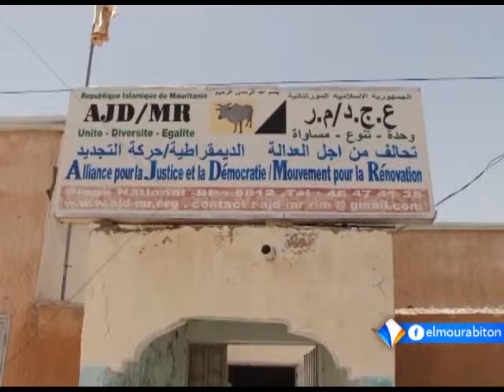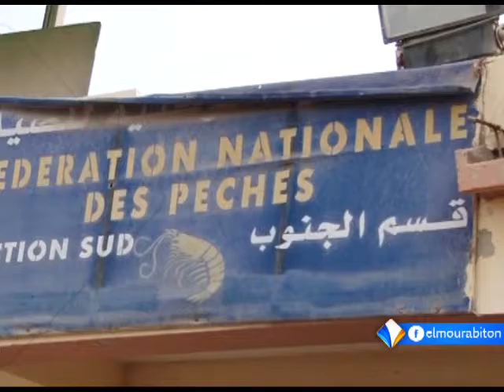نشرة أخبار الواحدة 09ـ09ـ2015 من قناة المرابطون.